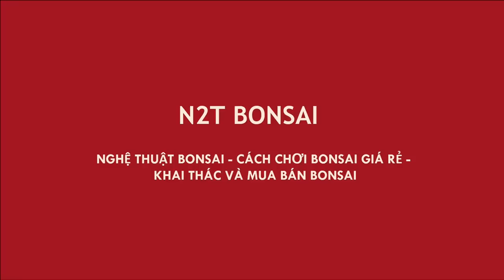SUNG BONSAI TRỰC ĐẠI TRƯỢNG PHU - VỚ ĐƯỢC CỐT SUNG HIẾM CÓ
Cây sung dáng trực đại trượng phu